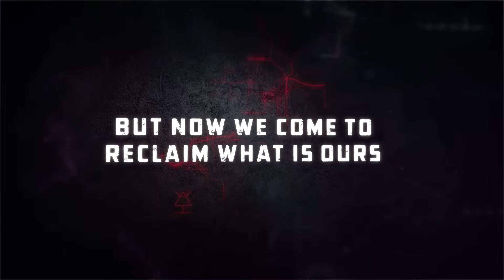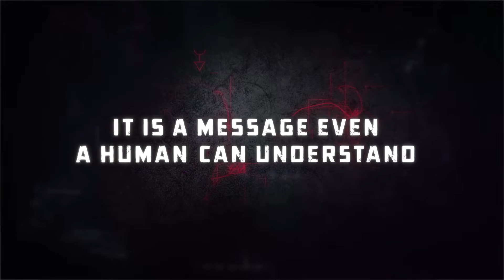Warhammer 40k: Eternal Crusade - Eldar Trailer (PS4, Xbox One, PC)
Warhammer 40k: Eternal Crusade - Eldar Trailer
Release 2016 for PC, PS4 and Xbox One

- für mehr Reviews zu Artbooks und Videospielen!